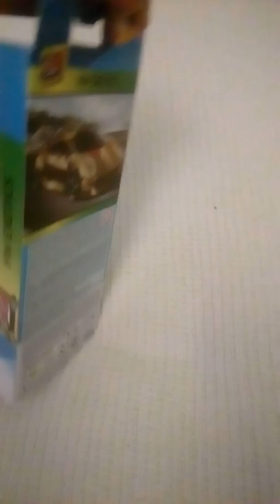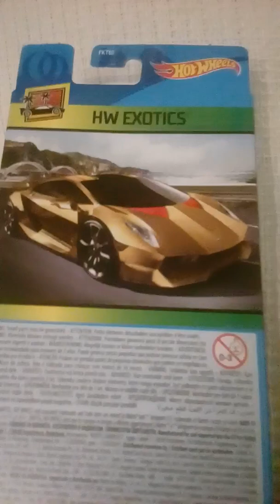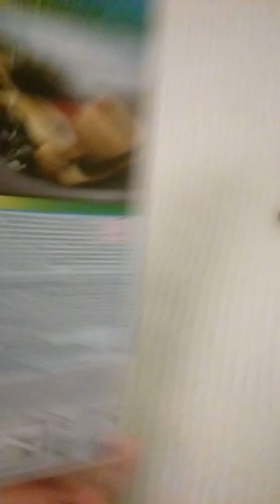Pack HOT WHEELS